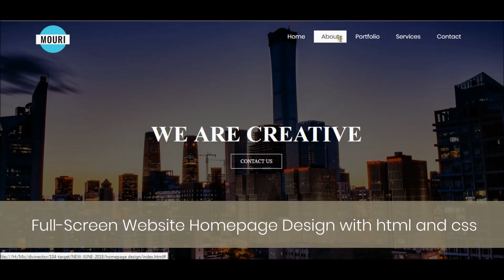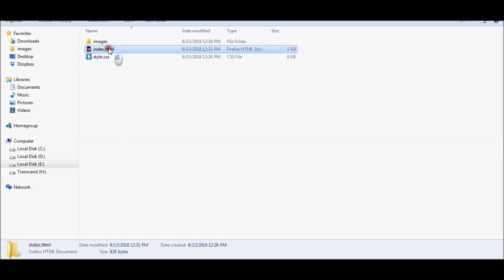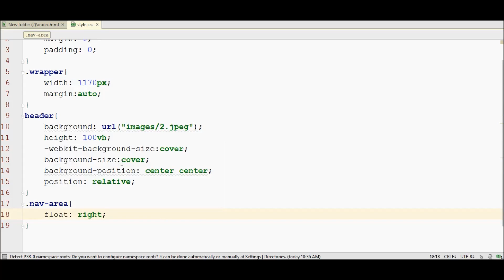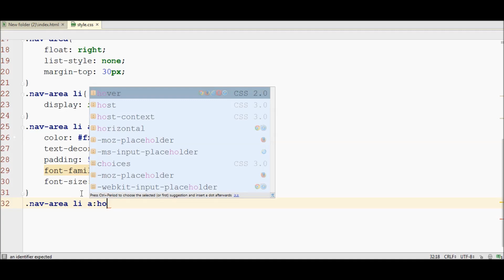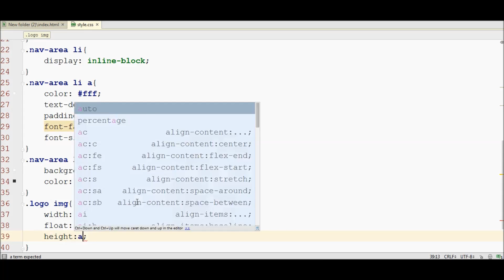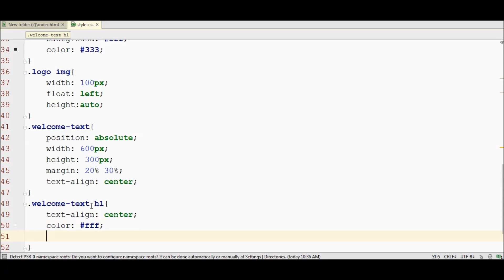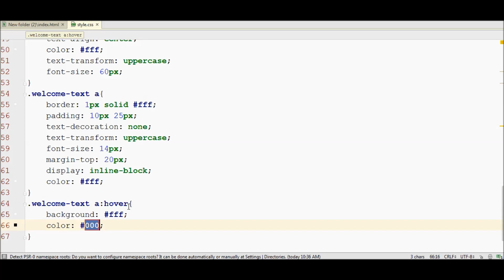How to Create a Website using HTML and CSS | Homepage Design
In This Basic HTML CSS Tutorial, We will learn how to create a Website Home page design in HTML and CSS. Watch the video for creating a homepage design in HTML and CSS with source code.

Image Credit:
Pexels